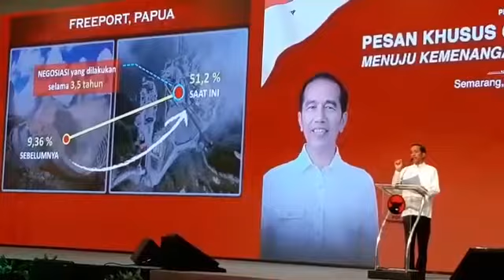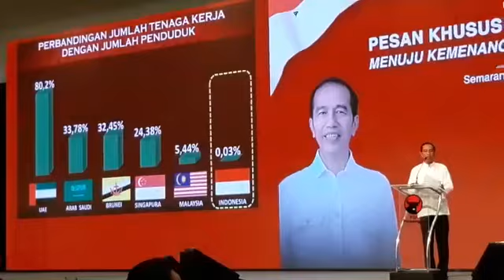20 Oktober 2018